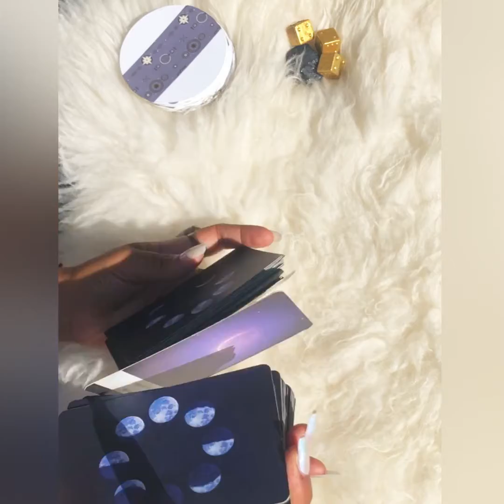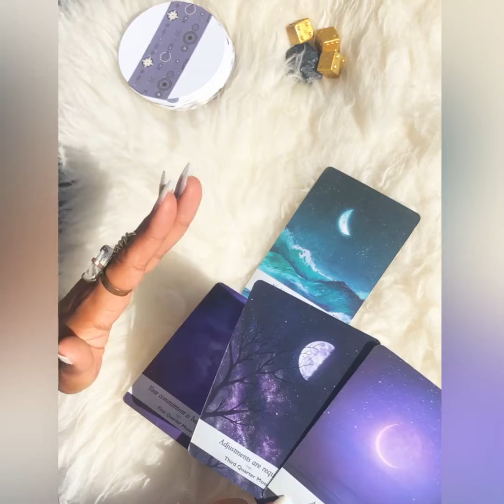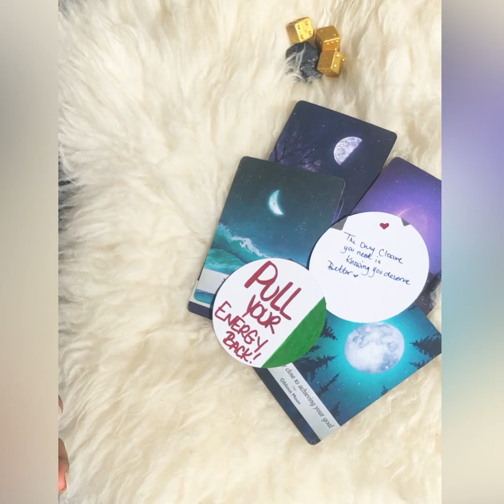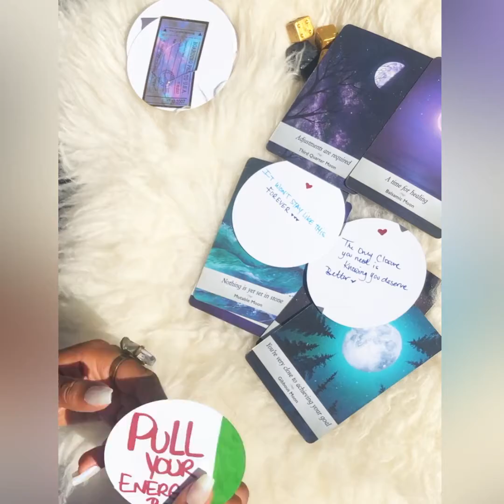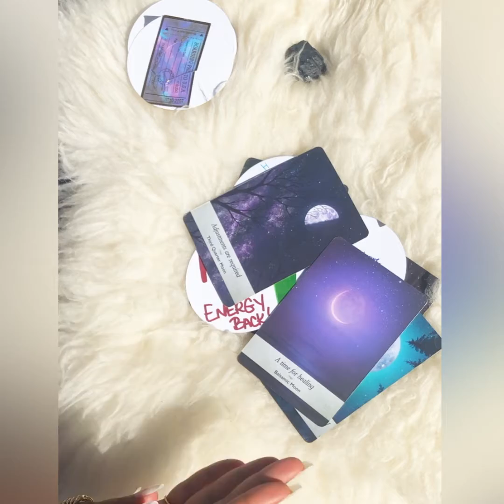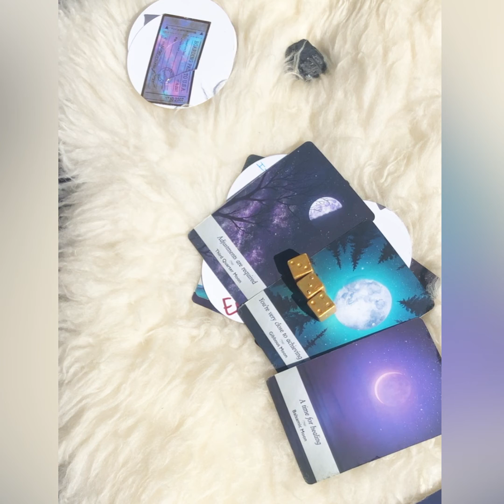Water signs 🌊 Here’s your sign 🎯